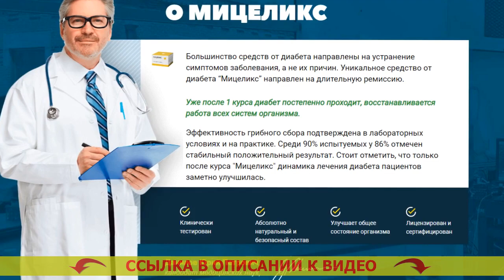⚡ Эффективные лекарства от диабета 2 типа 💣 Лекарства содержащие метформин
Рекомендован для использования всем без исключения мужчинам и женщинам после 40 лет.
- Спокойно расщепляет избыточную глюкозу.
- Нормализует мочевыделение.
- Предупреждает прогресс рака простаты для мужчин.
- Возрождает функции печенки и почек.

Мицеликс – лекарство для нормализации уровня сахара.
Явлению средства предшествовали 10 долгих лет исследований и 3 года скрупулезных медицинских испытаний, доказавших его кпд в нормализации сахара, устранении более частого мочеиспускания, понижении резистивности к инсулину.

Главным плюсом Мицеликса стал исключительно природный состав, ввиду этого он не только не наносит повреждение организму человека, но и дополнительно оздоравливает его. Российская федерация эндокринологов советует препарат для домашнего употребления. Какие травы понижают уровень сахара в крови.

Как именно работает Мицеликс. Медицинский препарат метформин.
Мицеликс обогащен частицами калия, те что принимают участие в переносе фосфатов, полученных в результате протекания гликолиза. Какие таблетки для понижения сахара. Именно благодаря частицам калия глюкоза расщепляется скорее – ее уровень в человеческой крови нормируется. Как понизить сахар в крови домашних условиях. Получение калия позволяет снижать резистивность (толерантность) к инсулину. Диабетические таблетки.

Сахарный диабет - одно из самых ужасающих недомоганий. Понижает ли сахар в крови. Ежели вы задумали избегнуть его образования с возрастом, я настоятельно рекомендую сделать очистку организма от скоплений глюкозы (внутреннего сахара), которые зародились с течением времени. Чем снизить уровень сахара в крови.

Это не только упредит тягостные последствия в перспективе, но и оздоровит ваш организм в настоящем. Как лечить повышенный сахар в крови. Сахар не только уничтожает внутренние органы и системы, но и еще давит ваше самочувствие, значит положительные изменения в собственном здоровье вы почувствуете уже по завершении нескольких дней приема Мицеликса. Гречка и кефир от диабета. Вдобавок это средство помогает вам регулировать мочевыделение. Випидия таблетки от диабета.

В последнее время рекомендую Мицеликс основной части собственных пациентов, и мнения о нем самые наилучшие. Какие таблетки можно пить при сахарном диабете.

Эффективные лекарства от диабета 2 типа Эффективные лекарства от диабета #2 типа .